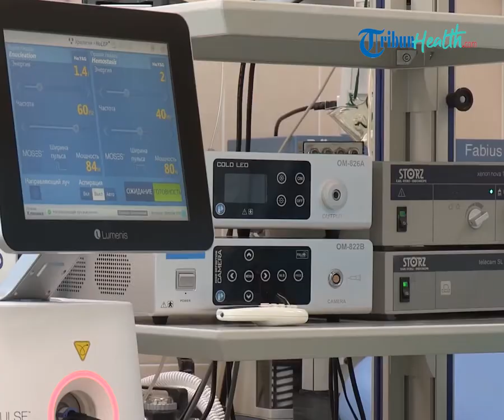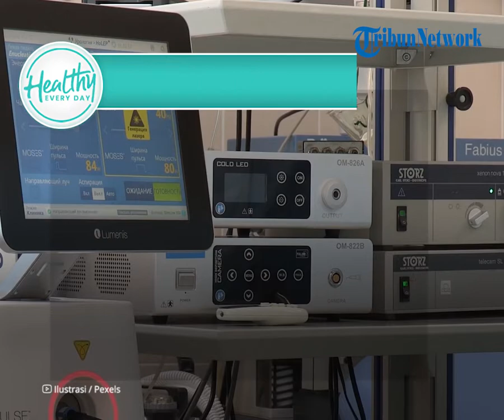Inilah Jenis Obat Herbal yang Bisa Atasi Penyakit GERD: Minyak Peppermint dan Akar Manis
TRIBUN-VIDEO.COM - Asam lambung naik tentunya membuat kita tidak nyaman.

Kondisi tersebut karena rasa nyeri yang membakar di dada bagian tengah bawah.

Sobat sehat bisa mengatasi penyakit GERD dengan bahan alami hanya di rumah.

Dikutip dari Kompas.com, Penyakit GERD adalah kondisi kronis yang menyebabkan isi lambung terkadang mengalir ke kerongkongan.

GERD ini merupakan penyakit yang menyerang bagian lambung manusia.

Selain itu, GERD biasanya disebabkan karena gangguan pencernaan, maag dan lain sebagainya.

Bila sobat sehat tidak menjaga pola makan biasanya bisa memicu asam lambung.

Sementara itu, GERD lebih sering dialami oleh ibu hamil dan mereka yang menderita asma dan kelebihan berat badan.

Bagi penderita GERD resisten gejala yang muncul bisa sangat mengganggu aktivitas harian hingga membutuhkan bantuan medis.

Tak hanya obat medis, GERD bisa diobati dengan obat herbal yang mudah ditemukan, di antaranya:

1. Jahe

2. Minyak peppermint

3. Kunyit

4. Kamomil

Selain itu, akar manis dan lidah buaya mampu meringankan gejala asam lambung yang naik.

(Tribun-Video/Kompas.com)

Artikel ini telah tayang di Kompas.com dengan judul "8 Obat Alami untuk Mengatasi GERD yang Perlu Diketahui", Klik untuk baca: